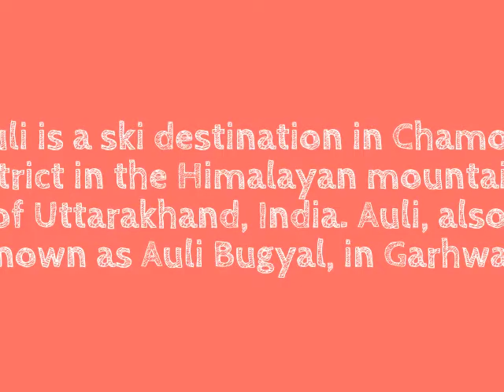Auli Valley @ Uttarakhand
Auli is a ski destination in Chamoli district in the Himalayan mountains of Uttarakhand, India. Auli, also known as Auli Bugyal, in Garhwali.
For those heading for Auli, the best possible way is to Auli Valley During Summer catch the Dehradun Shatabdi Express to reach Rishikesh early in the morning.